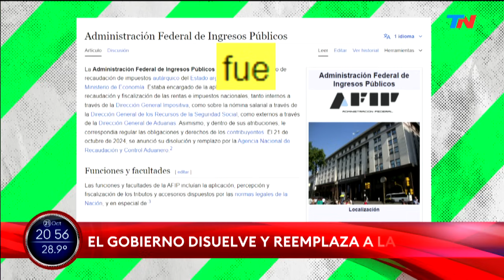El pase: Joni Viale y Diego Sehinkman (21/10/24)